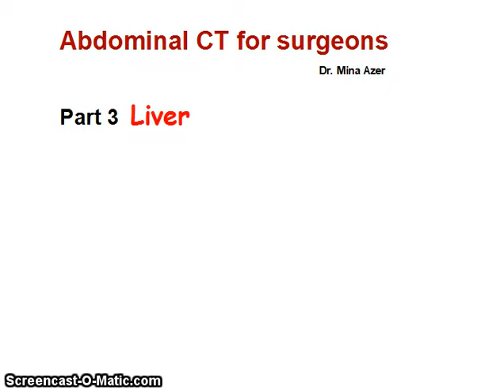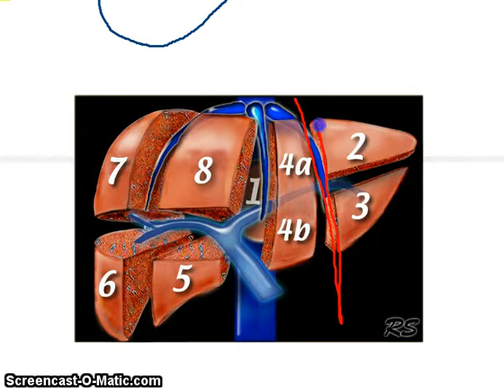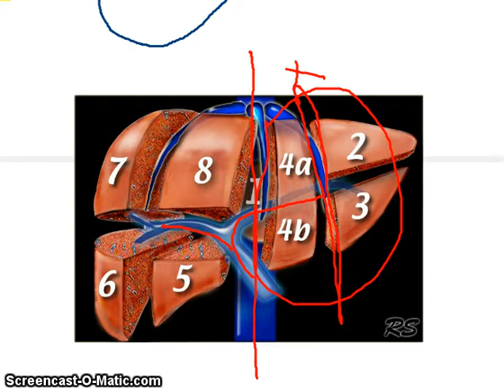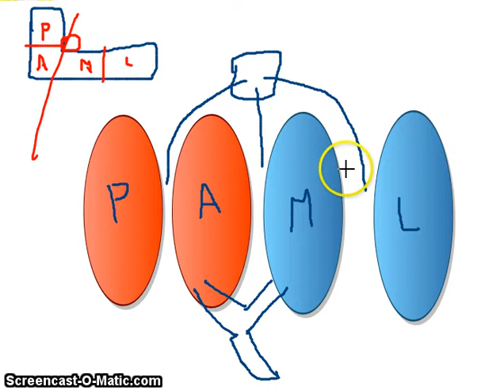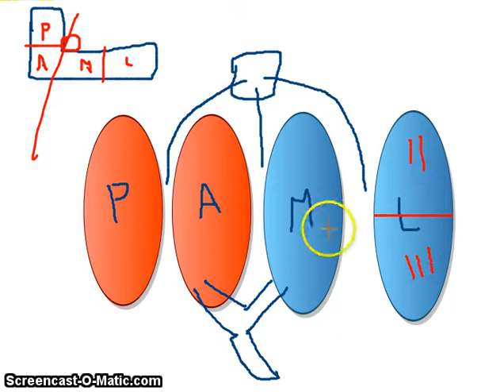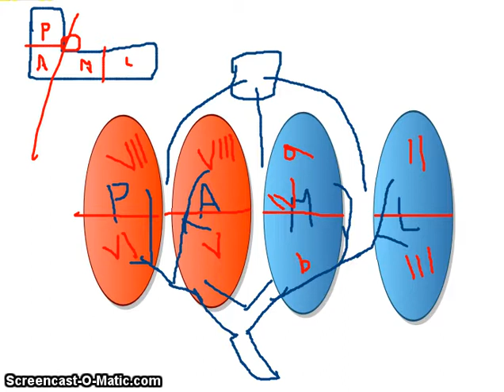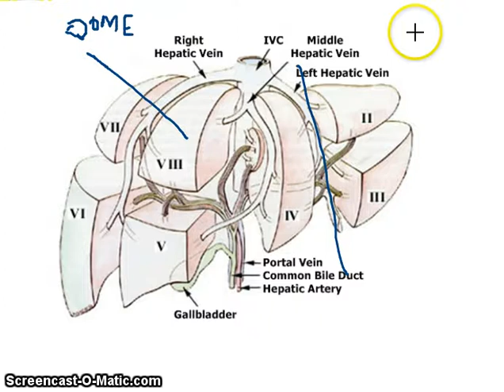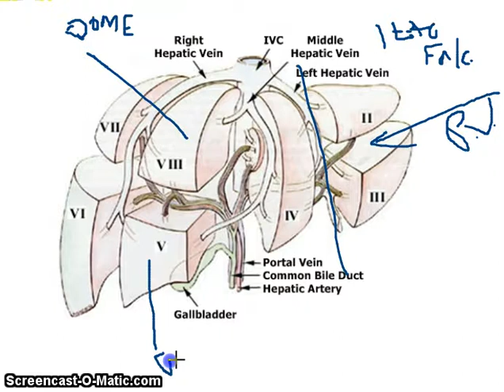Surgical Radiology CT Part 3 Dr Mina Azer